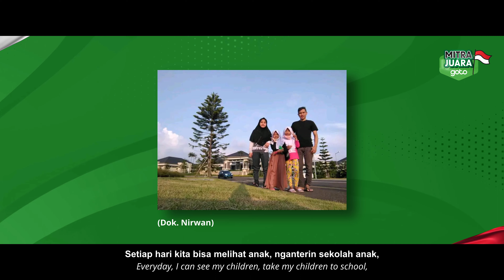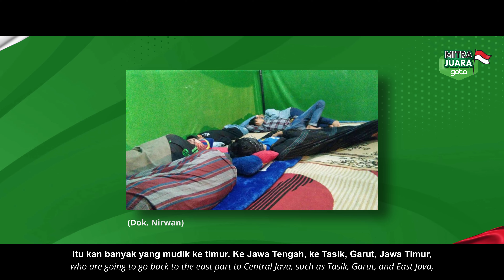Mitra Juara GoTo 2023 - Wawan Nirwano, Mitra Driver GoRide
“Uang bukan segalanya”, kisah pak Wawan Nirwanto, seorang mitra Gojek, memutuskan beralih ke layanan ini dari pekerjaan tambang yang bonafit.

Kang Wawan bangga bersama Gojek, ia memiliki kesempatan untuk memberikan dampak sosial yang positif pada masyarakat, dengan mengadakan posko mudik khusus untuk rekan-rekan ojol yang pulang kampung,

Kisah inspiratifnya menciptakan kebahagiaan tak ternilai dan memperlihatkan bahwa Gojek bukan hanya layanan pengiriman, tetapi juga semangat kebersamaan dan kepedulian sosial.